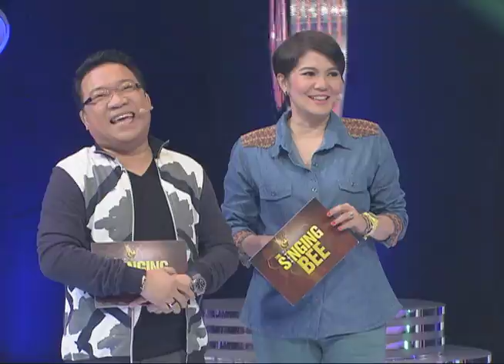THE SINGING BEE March 31, 2014 Teaser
Watch the full episodes of The Singing Bee on TFC.TV